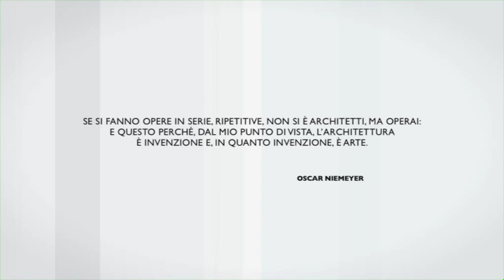14 - OSCAR NIEMEYER - Lo spettacolo dell'architettura - Livio Sacchi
Oscar Niemeyer è una figura fondamentale dell’architettura mondiale, un maestro che ha attraversato il Novecento creando un ponte tra lo stile razionale moderno e le fluide forme contemporanee.
Niemeyer nasce nel 1907 a Rio de Janeiro dove si laurea alla scuola Nazionale di Belle Arti. A orientare profondamente il suo stile e la sua poetica progettuale è la collaborazione con Le Corbusier, col quale, negli anni Quaranta, realizza il nuovo Ministero dell'Educazione e della Sanità di Rio de Janeiro.
Nel corso dei suoi settanta anni di attività l’architetto realizza oltre 500 edifici in tutto il mondo e soprattutto dà vita a un progetto titanico, la creazione di un’intera città, Brasilia, la nuova capitale del Paese sudamericano.